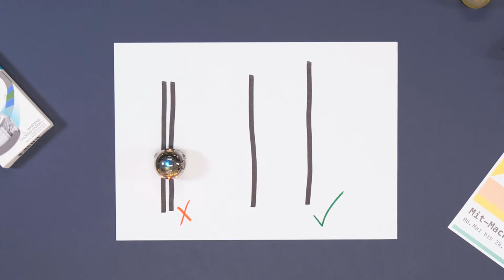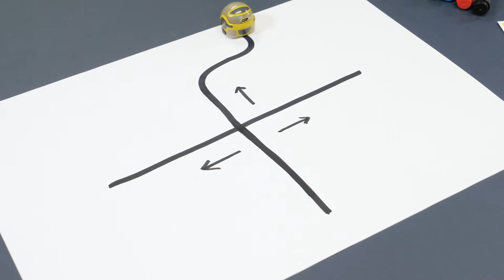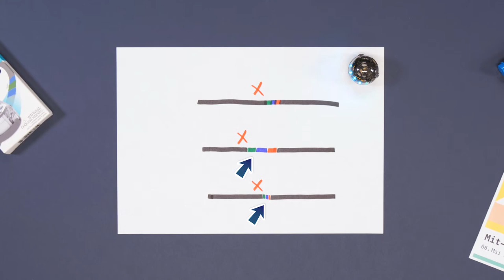02 Steuerung des Ozobot mittels Farbcodes